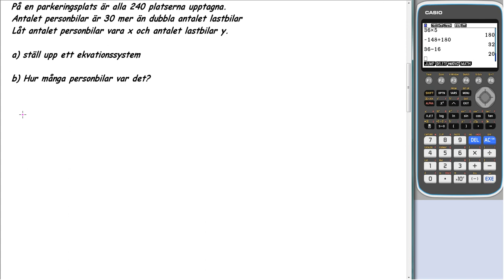Matematik 5000+ 2c Uppgift 1366 a för reviderad ämnesplan 2021